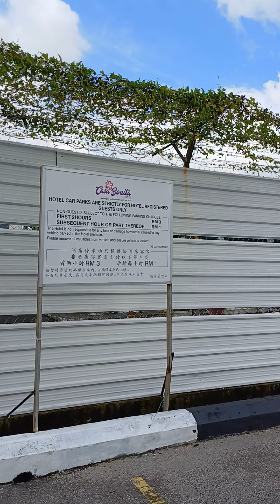Street Vendors (Car boot) melaka malaysia Nov 2023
Casual opening (car boot sales) Ice deliveries around hotel Klebang Kechil